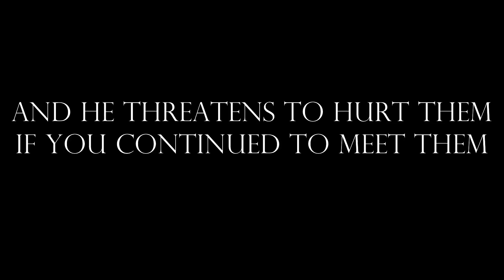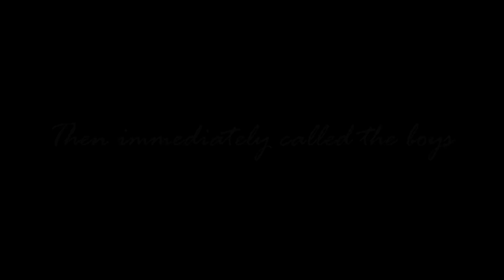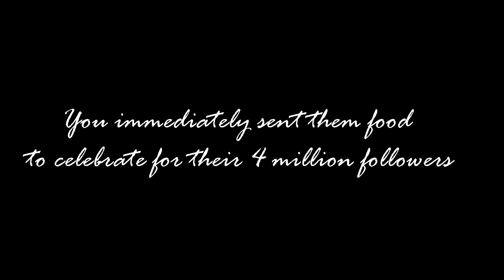BTS imagines daddy issues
NEW imagine vids every thursday
your dad hates the boys
annyeong army!
after this vid i'm gonna start my fan chant order of imagines
basically how the BTS fan chant flows so first is
kim namjoon
kim seokjin
min yoongi
jung hoseok
park jimin
kim taehyung
jeon jungkook
YEAH

only the edit is mine